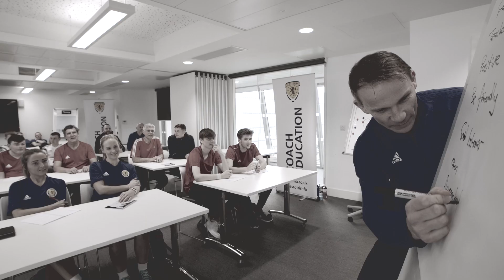Scottish FA C Licence | Level 2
This 30-hour course is designed for coaches working with youth and adult players (age 13+) and provides a recognised qualification. The course comprises three practical components; conducting a training session, shaping a team and individual programme. This course is a pre-requisite for candidates wishing to enrol on the UEFA B Licence.